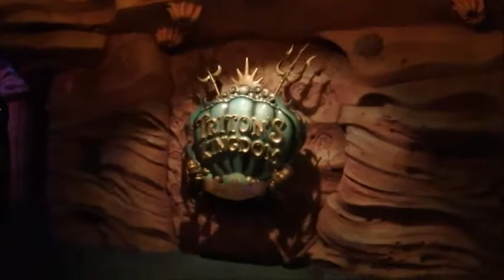Mermaid Lagoon, DisneySea, Parte II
Seguimos con el paseo por Mermaid Lagoon en DinseySea, en Disney Tokyo.
Esta vez toca la parte cubierta, llamada Triton´s Kingdom, que es como estar debajo del agua.
En este vídeo entramos al teatro donde hacen el Trinton´s Concert y paseamos por el parque infantil.